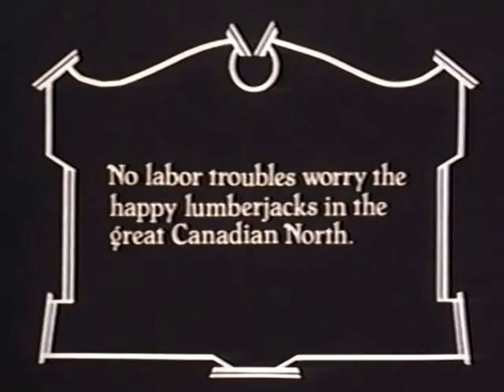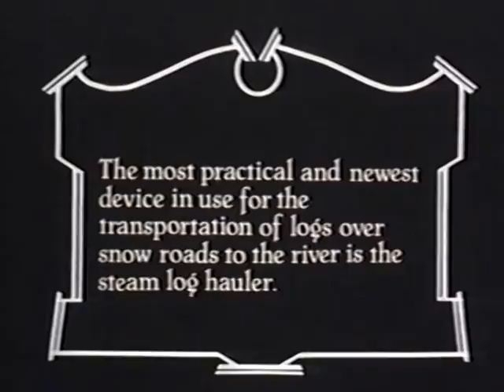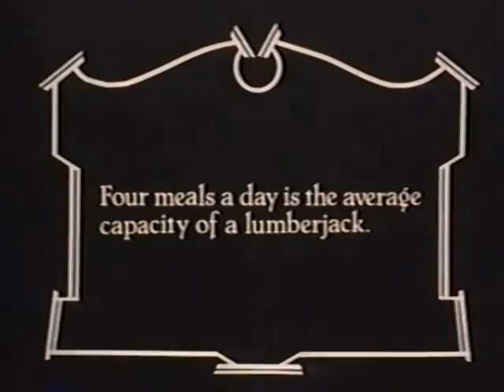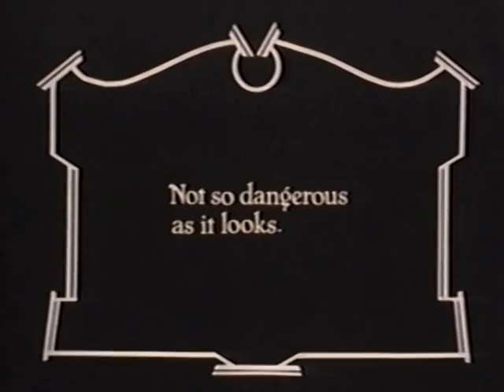Coulonge River Log Drivers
The lumberjacks of Fort Coulonge and how they work, eat and keep the lumber coming down the River.